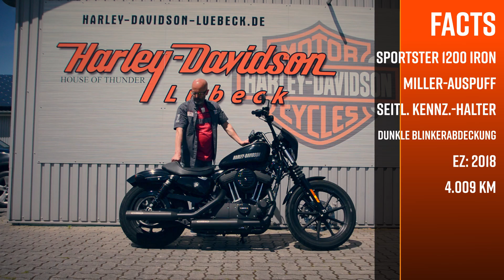[Verkauft] Harley-Davidson IRON 1200 - Harley-Davidson Lübeck